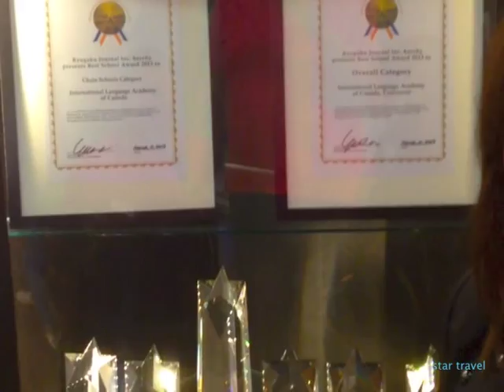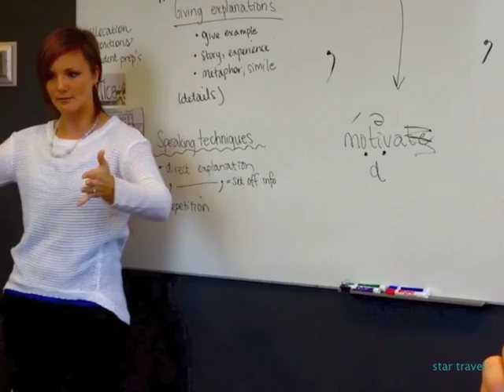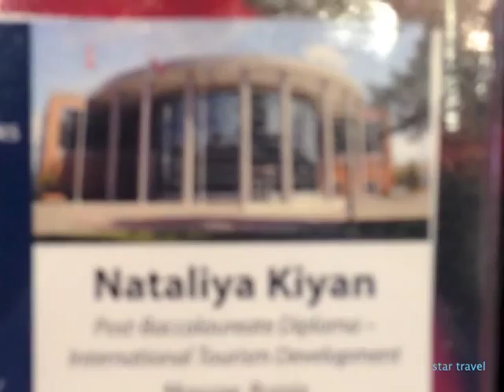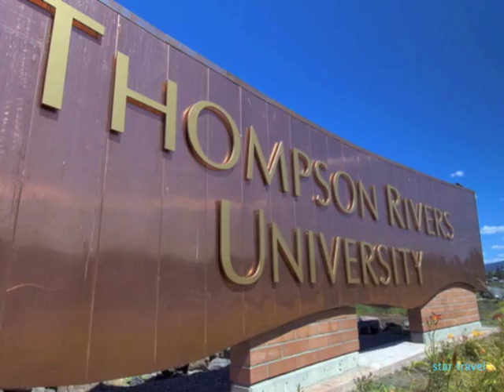Высшее образование в Канаде Thompson Rivers University STAR Travel